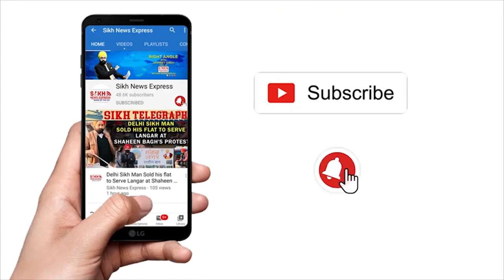J&K ‘ਚ ਆਪਸੀ ਭਾਈਚਾਰੇ ਦਾ ਮਿਸਾਲ, MUSLIM ਵੱਲੋਂ SIKH ਦਾ ਅੰਤਿਮ ਸਸਕਾਰ, ਪਰਿਵਾਰ ਦੀ ਵੀ ਕੀਤੀ ਮਦਦ|| SNE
J&K ‘ਚ ਆਪਸੀ ਭਾਈਚਾਰੇ ਦਾ ਮਿਸਾਲ, MUSLIM ਵੱਲੋਂ SIKH ਦਾ ਅੰਤਿਮ ਸਸਕਾਰ, ਪਰਿਵਾਰ ਦੀ ਵੀ ਕੀਤੀ ਮਦਦ|| J-K WIRE || SNE